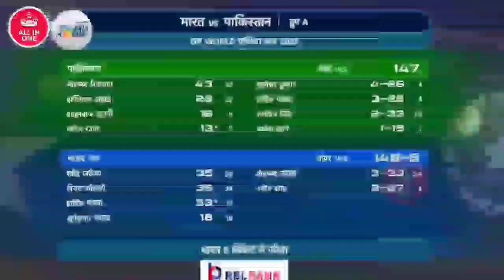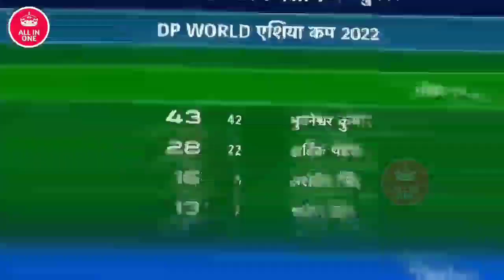India vs Sri Lanka Asia cup 2022 Highlights Full Highlights india 173/8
देखिए India vs Sri Lanka Asia cup 2022 Highlights Full Highlights india 173/8